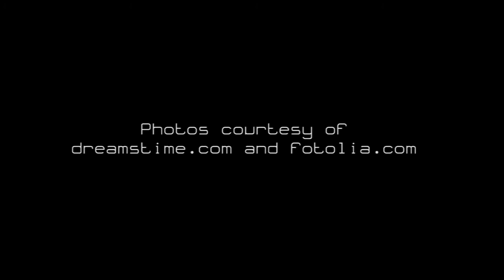Personal Trainer Pilates Chill Out | Lounge Background Music with Soothing Nature Sounds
Welcome to your Personal Pilates Trainer, Enjoy 1 Hour of Workout with our Chill Out and Lounge Music Selection, Make your Fitness Routine more Enjoyable!